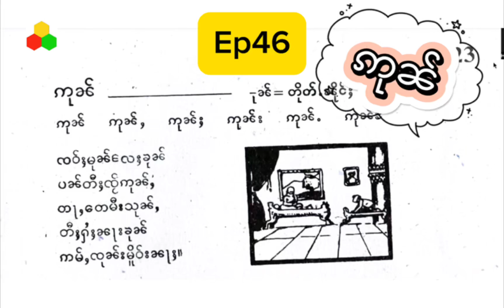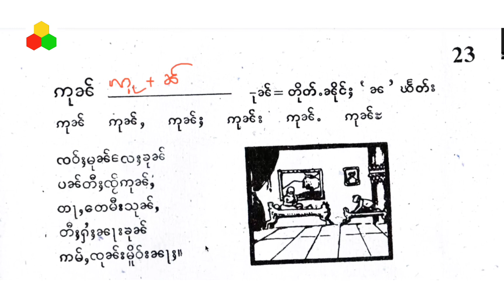Ep46 M5T ဢုၼ်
လဵပ်ႈႁဵၼ်းတူဝ်ၽႅတ်းသဵင်လင်ၼ် ဢုၼ်